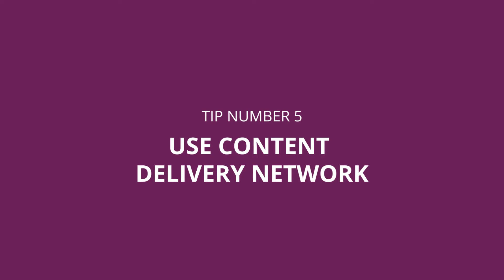Optimize Mobile Website Speed | How To Speed Up Mobile Website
In this video, you will learn 5 tips on how to speed up your mobile website for your Google Ads campaigns.

Free Resources